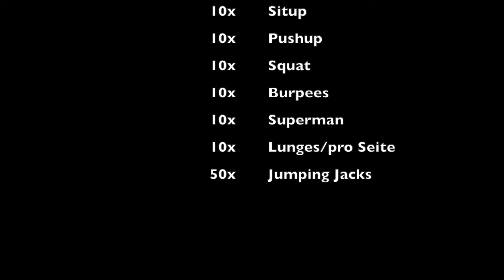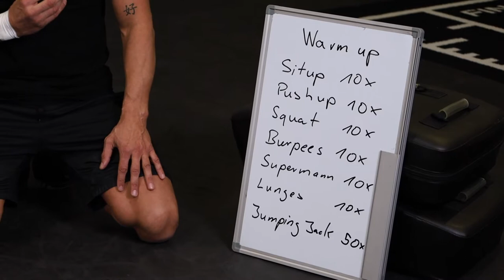Krav Maga & Athletic Center Leonberg, Gerlingen + Weilimdorf, Warmup Training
Warmup, es können mehrere Runden davon absolviert werden je nach Fitnessstand